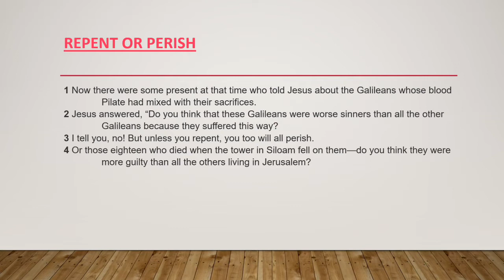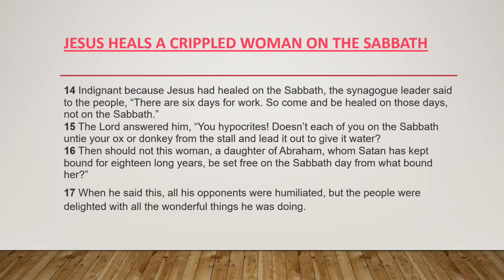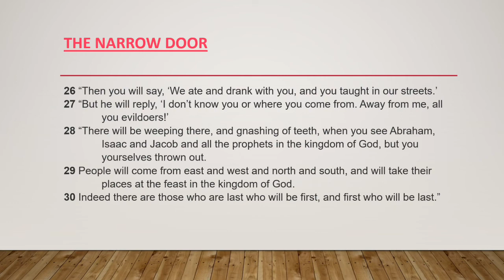The Book Of Luke Chapter 13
A video that gives one chapter of the Book of Luke per video so you can see the power and glory of God.

Brian and Danyl

Who we are? Danyl & Brian – we are a happily married couple, who love to cook, travel and enjoy life. Our kids, who are now adults (but hey they are still our kids, right?) sometimes join along with us on our adventures. Join along with us in our adventures!

Looking for Wooduko Walkthroughts
us for a weekend getaway at Pigeon Forge part 4 breakfast at Sawyers restaurant and heading over to the island.